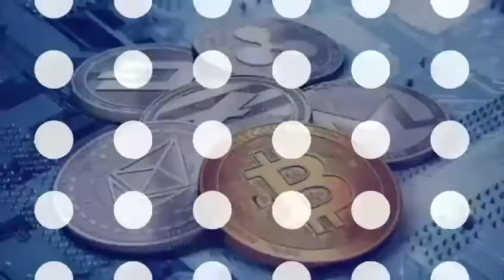Setting up your cryptocurrency infrastructure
How to start your cryptocurrency journey